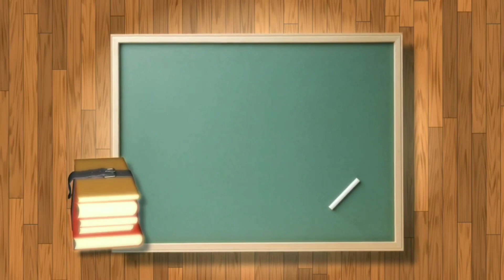Maruti suzuki customer care number 2019 | Maruti suzuki Helpline number INDIA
Namaskar dosto Real customer channel me aapka sawagat hai

in this video I will show you "Maruti suzuki customer care number / helpline number 2019"

Queries Solved
1) Maruti suzuki Customer care number
2) Maruti suzuki car Customer care service